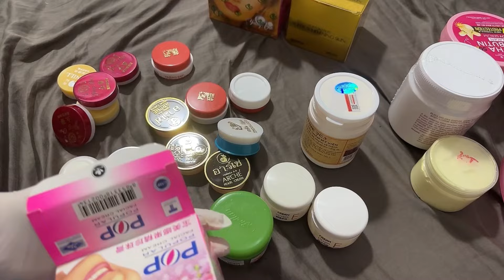hướng dẫn trộn kem body trắng da lỏng sệt không bết cho chị em kinh doanh